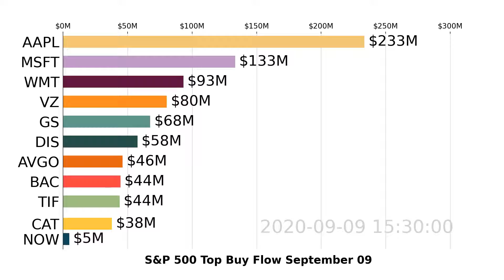S&P 500 | AAPL, MSFT, AMZN | Top 10 Stock Market Stocks | Buy Flow | September 09 2020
Watch US S&P 500 stocks market move with the visualized Top 10 Stock Money Buy Flow bar racing chart. Daily Update
For stock analysis, stock options, insider trade, earnings calendar, large volume detection and more, download Super Stocks